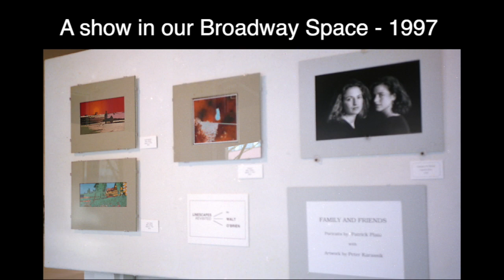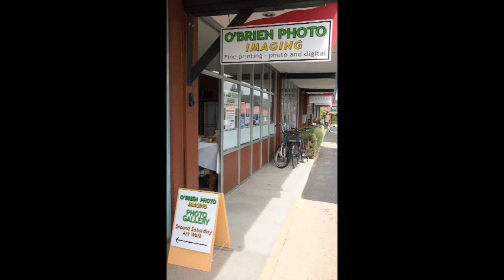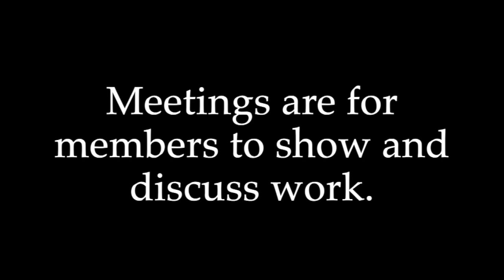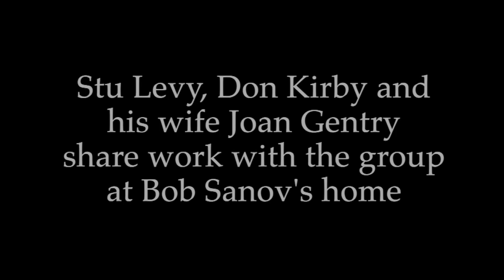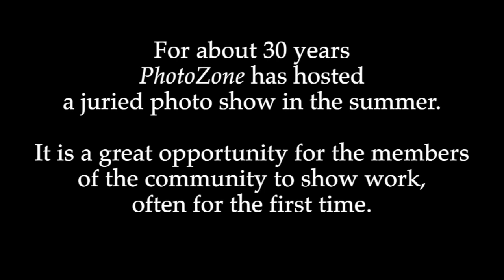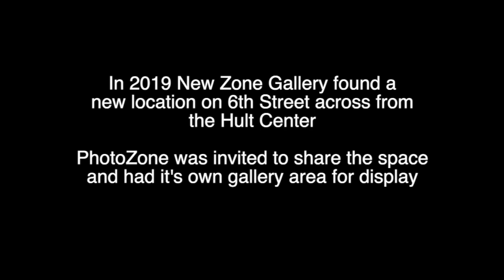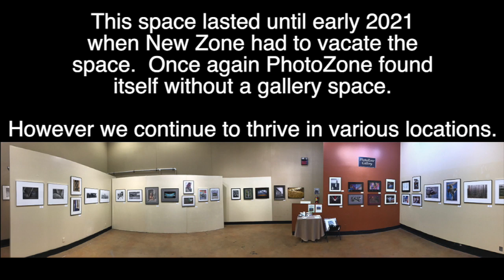PhotoZone Promo071321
This is a history of The PhotoZone Gallery cooperative from Eugene, Oregon